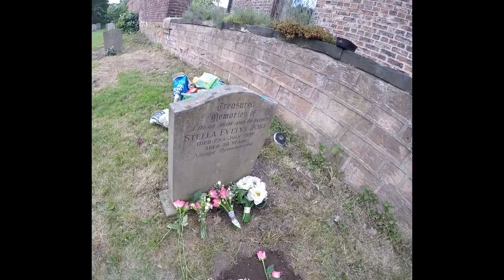James Alfred Ross 1 June 2017